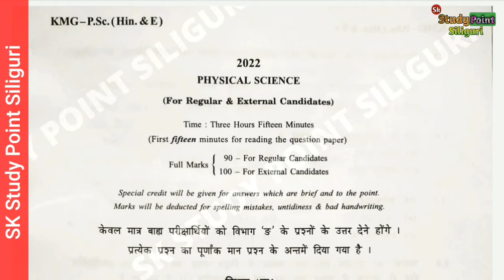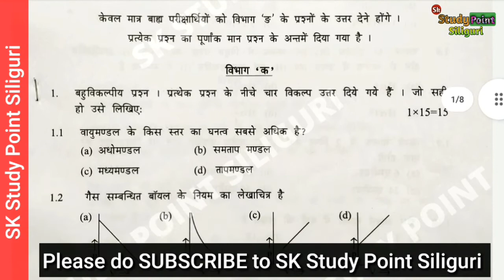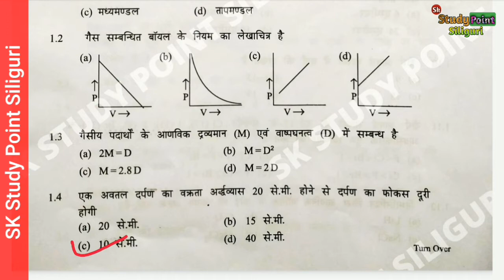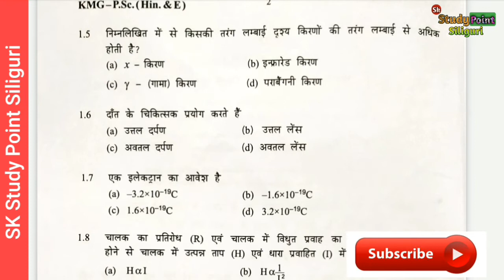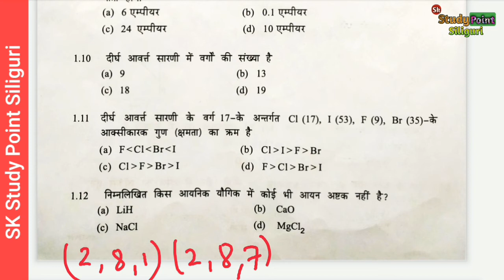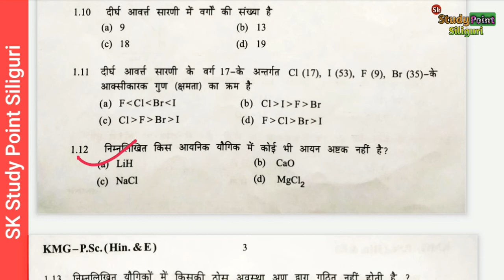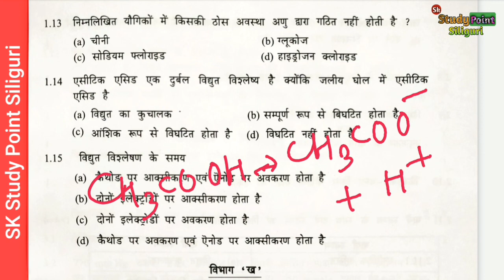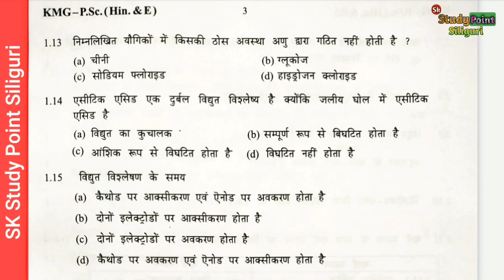PHYSICAL SCIENCE MADHYAMIK PARIKSHA 2022 |GROUP A QUESTION NO 1| भौतिक विज्ञान के प्रश्नोत्तर |MCQ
PHYSICAL SCIENCE MADHYAMIK PARIKSHA 2022|GROUP A QUESTION NO 1|भौतिक विज्ञान के प्रश्नोत्तर  |21 MARKS MCQ @SKStudyPointSiliguri